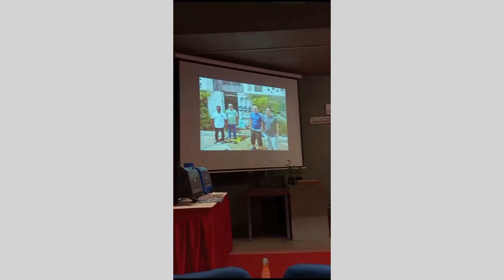Maple county 2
Thousand liters of rainwater every year is harvested in Borewell. Total roof area is 3600 sqft and 02,33,000 liters of rainwater is being recharged in borewell every year after passes through Neerain rainwater filter.